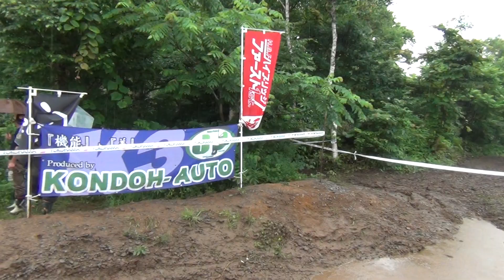エヌズ第二戦 信夫選手